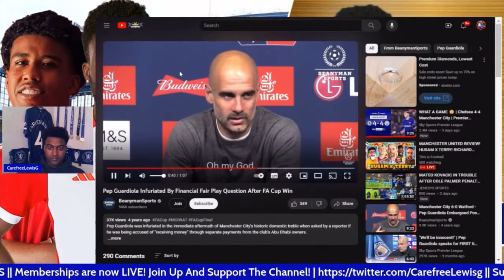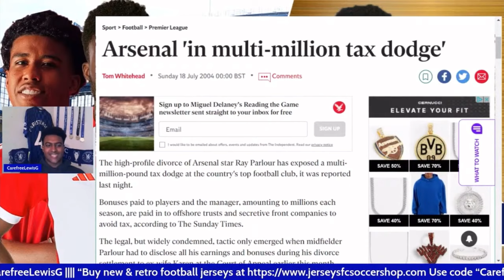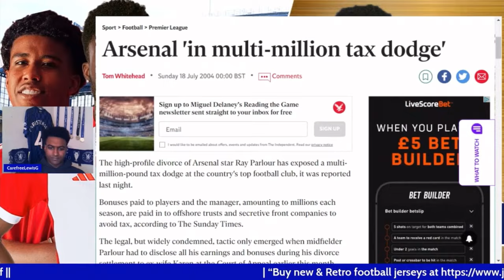Chelsea Facing Points Deduction?! | Hazard, Willian, Eto’o Deals Under The Microscope!